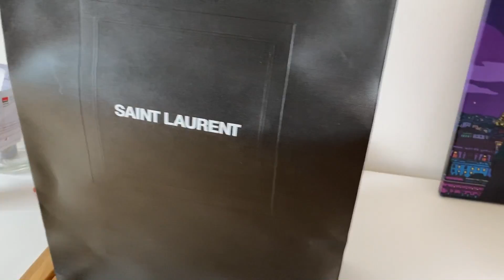LA FIN POUR KENNY EST MOI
Monteur

Réseaux🌏

Hashtag